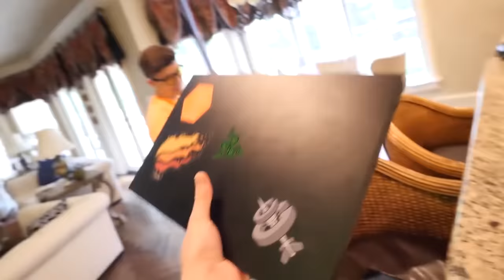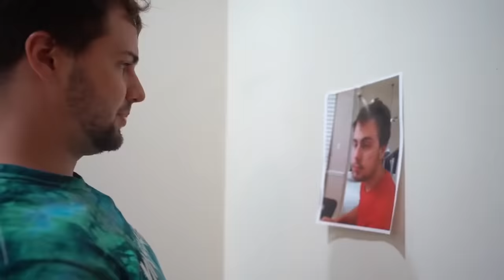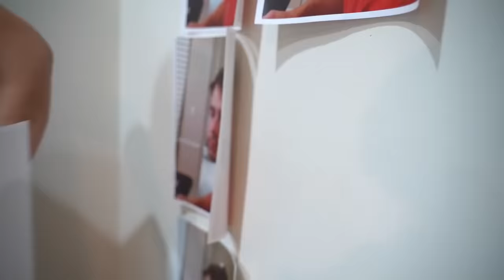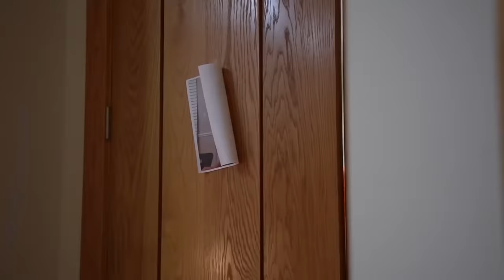27 ULTIMATE Pranks To Pull On ANYONE!